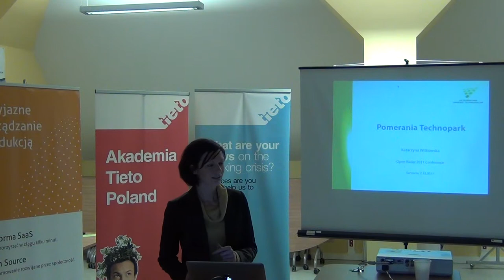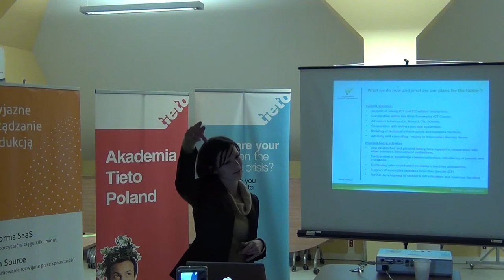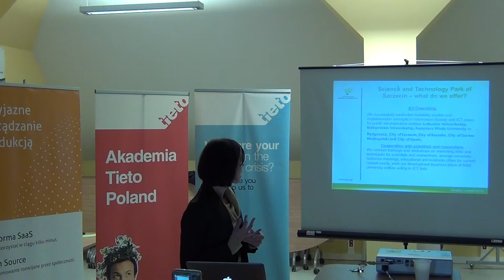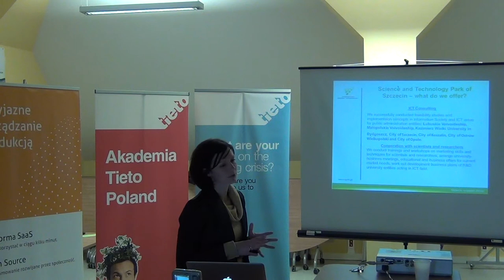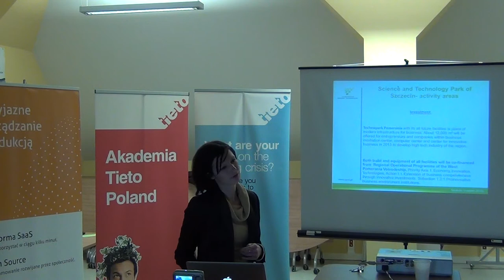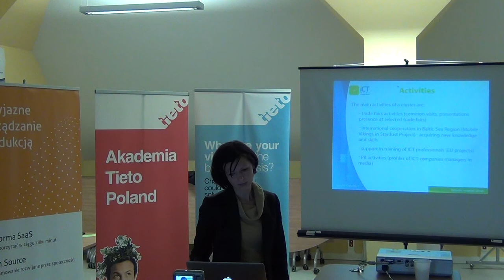Technopark Pomerania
Technopark Pomerania, Szczecin